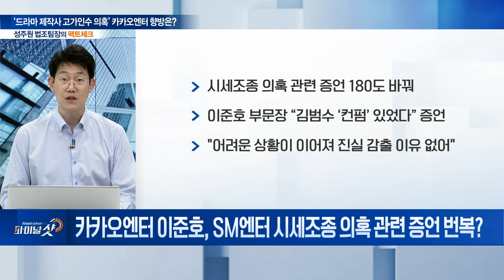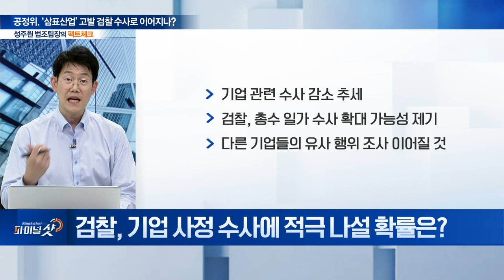‘제작사 고가인수’ 카카오엔터 경영진 재판行... ‘첩첩산중’ 카카오 향방은? | Final Shot (20240823)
주제1: ‘드라마 제작사 고가인수 의혹’ 카카오엔터 향방은?
Q. 카카오 제작사 고가인수 연루... 사건 핵심은?
Q. SM엔터 인수전 시세조종 의혹 연루 여부는?
Q. 카카오엔터 이준호, SM엔터 시세조종 의혹 관련 증언 번복?
Q. 이준호 부문장 불기소 처분... '리니언시' 통했나?
Q. 이번 사건, 카카오엔터 기업 경영에 미치는 영향은?

주제2: 공정위, ‘삼표산업’ 고발... 검찰 수사로 이어지나?
Q. 공정위, ‘삼표산업’ 검찰 고발... 사건 배경은?
Q. ‘삼표산업’ 수사 관련 향후 전망은?
Q. 검찰, 기업 사정 수사에 적극 나설 확률은?